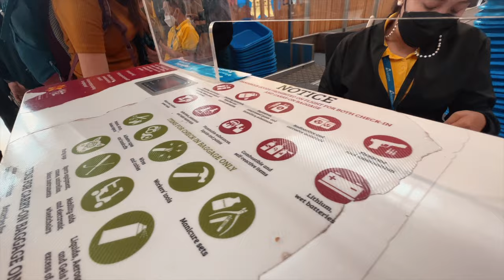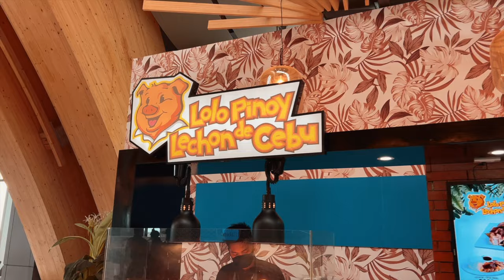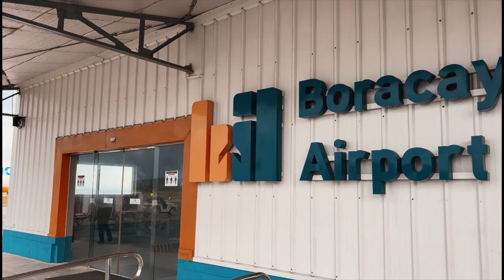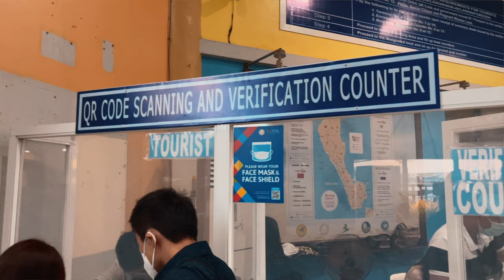Traveling from Cebu to BORACAY for our last Visayas Adventure | Team MacBee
We're off to our last Visayas destination traveling from Cebu to Boracay. This is going to be a special trip as this is where Will (hubbee) will celebrate his birthday. Check out our trip as we leave the queen city of the south to the best beach destination in the Philippines. Enjoy the vlog!

And put any COMMENT for any of your reactions.

Licenses are through motionarray.com as seen here for the following pieces of media